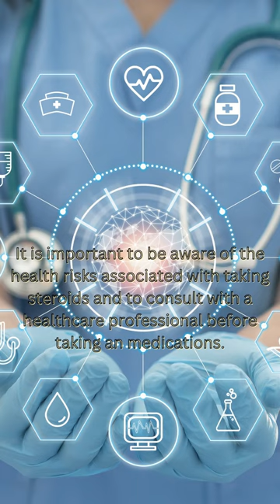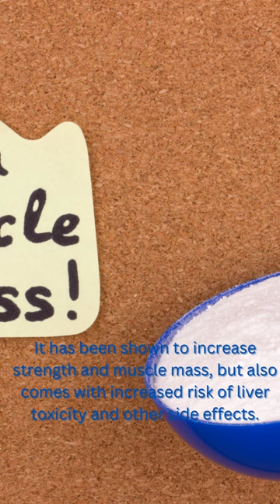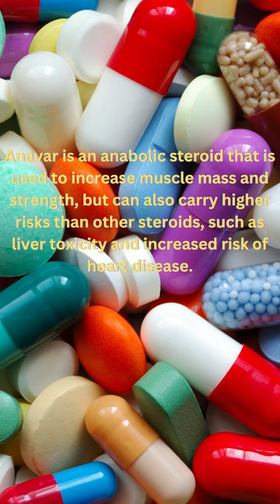10 Steroids Abused - You know the Rewards now Learn the risk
10 Steroids Abused - You know the Rewards now Learn the risk.
The risks vs rewards of using steroids is a controversial topic.
While steroids can be used by bodybuilders to increase muscle
mass and strength, they also come with a variety of risks and
side effects. Common side effects of steroid use include liver
toxicity, high blood pressure, elevated cholesterol levels,
infertility, and roid rage. Long term use can even lead to
heart or kidney damage. However, for those who use steroids
responsibly and in moderate doses, the rewards can include
increased strength, enhanced performance, faster recovery times,
and improved appearance. Ultimately, it is important to consider
the risks and rewards before deciding to use steroids.
. 11% 1.13K/10K
Bodybuilding Digital is a channel dedicated to providing you with
the best information possible on bodybuilding, fitness, and nutrition.
We also include limited powerlifting videos, We cover everything
from workout routines to nutrition tips and tricks, and even some
on the bodybuilding industry!
Content is gathered and edited by Bodybuilding Digital.
If you enjoyed this video then please don’t forget to give

* If you’d like to optimize your Testosterone Levels
* ramp up your sexual performance *

The Primal Gains Program is provided to you,
Primal Gains is a new muscle building program for men, get it

Fat Loss! Fat Loss Activation for Men and Women, Unlocking Your

Much Needed Items For Your Workout's - Amazon Store - Follow Link

Be Safe Surfing: install The Express VPN App!

Calf Stretcher

Folding Pedal Exerciser (A Must Have for the office)

Portable Pullup Bar Chin Up Bar Doorway Home Pull Up Bar

🏋🏼‍♂️ Weight Lifting Belt (5MM Thick) for Men & Women | 100% Leather

👋 ihuan Wrist Straps for Weight Lifting - 21'' Lifting Straps

Neck Workout- Iron Neck Alpha Training Harness/Head Harness

A MUST HAVE - You Will Not Be Sorry You Got This
Massage Gun Deep Tissue Muscle Massager for Pain Relief,(Black)

 to you.